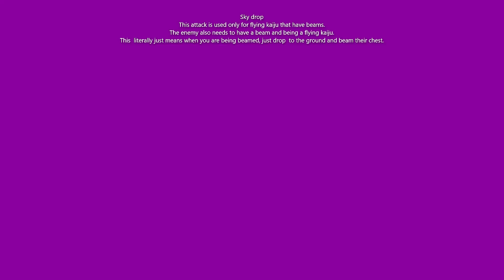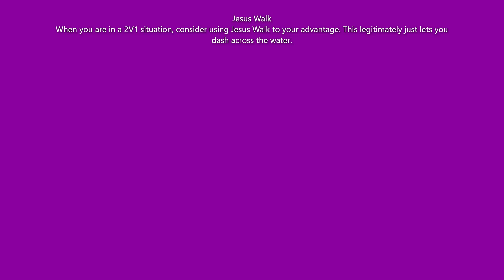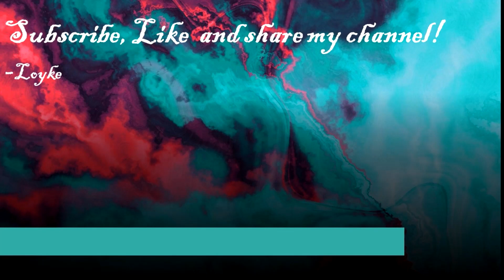How to become a KU pro Tips & Tricks ||| Kaiju Universe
Become a Kaiju Universe Pro with these tips. These go over ways to get better at combat as well.
Roblox.

New movie coming April 5th 2023.